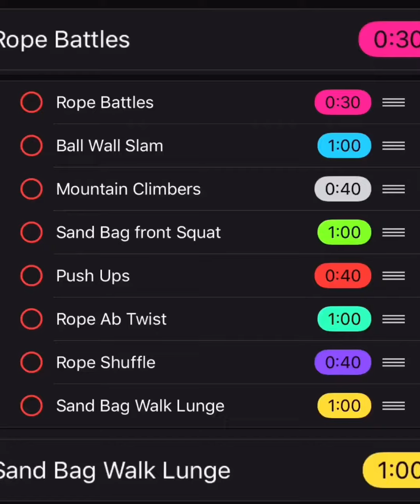Bikini Warrior Circuit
Short and Sweet. Get to the Point. I design workouts for busy women who don’t have time to waste. 💯‼️ highintensityintervaltraining tabatas weightlosscircuits Get it!!!